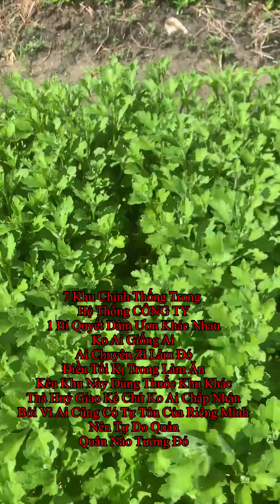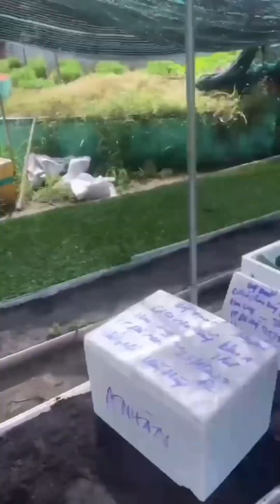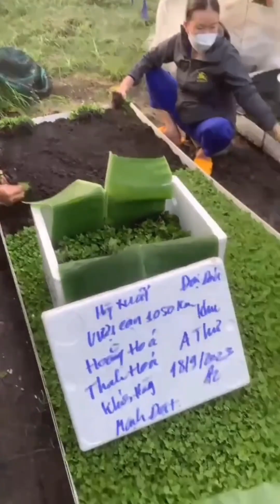Hoa Cúc Giống Khánh Hòa A Nhàn Khu A 7/6/2024 ÂL Đại Đóa Pha Lê Mô Nhân Trồng Chậu 1M2 1M 85 60 40